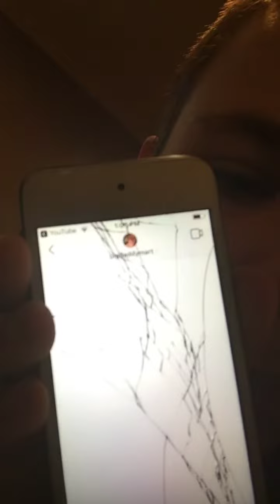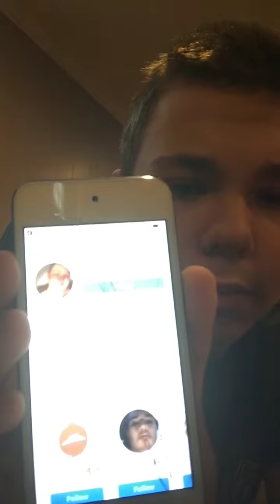Team Mart’s Instagram Name Big Daddy Mart.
Team Mart’s Instagram Name Big Daddy Mart. Instagram Ethanglewis0204.